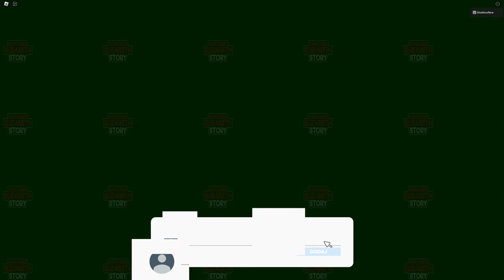POOH STORY, czyli KUBUŚ KTÓREGO OPĘTAŁO!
👑 A GRAŁEM Z: @KonewkaOla @maciekVR